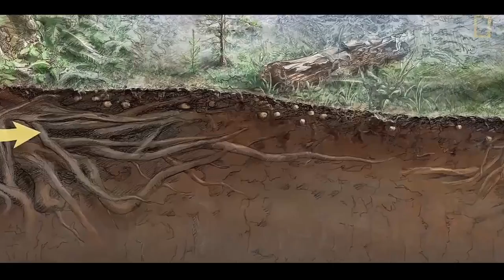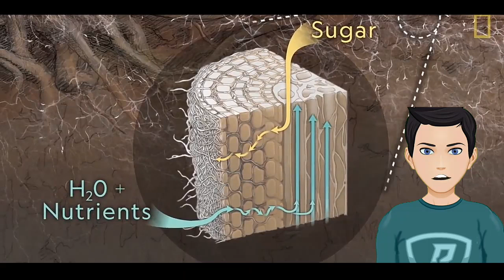क्या पेड़ बात करतें हैं ? does trees talks ? BJ TECHEX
Trees talk and share resources right under our feet, using a fungal network nicknamed the Wood Wide Web. Some plants use the system to support their offspring, while others hijack it to sabotage their rivals.

jingle bells song by infobell